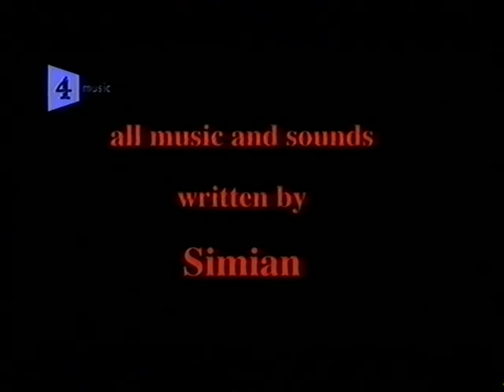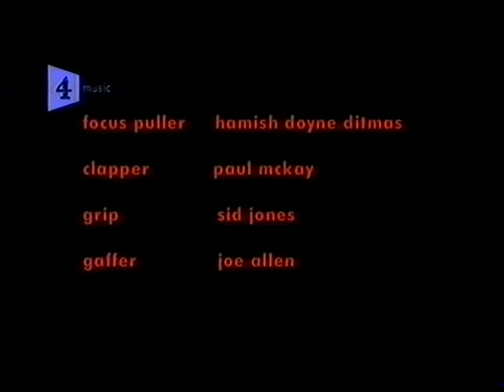Simian 4 Play, Channel 4